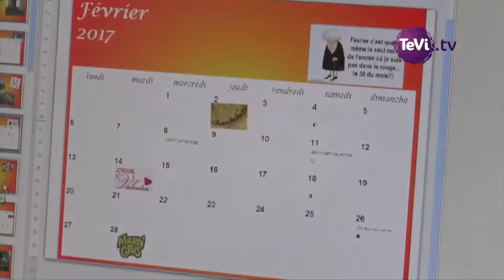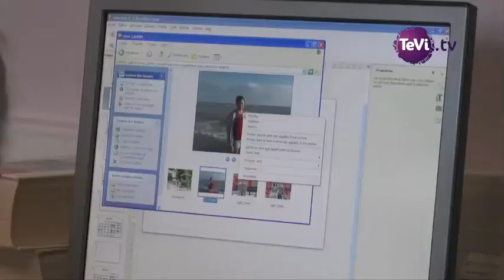Bac SPVL : baccalauréat Services de proximité et vie locale, Alençon (61)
Le lycée Maréchal-Leclerc d'Alençon propose un Bac SPVL: baccalauréat Services de proximité et vie locale. Les futurs professionnels de l'animation vers les personnes âgées et les enfants, présentent leur formation.